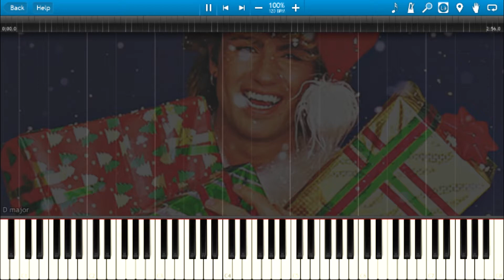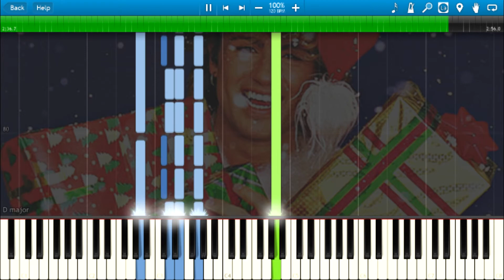Wham! - Last Christmas (Piano Cover) + Sheets